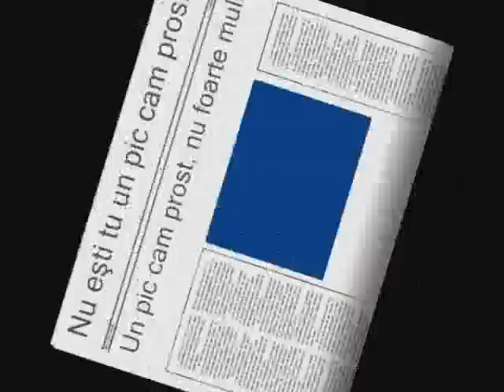Dedicatie pentru Ciprian Anton - Nu esti tu un pic cam prost?